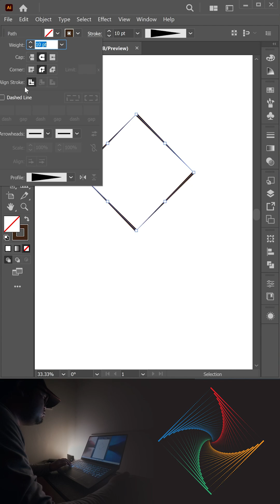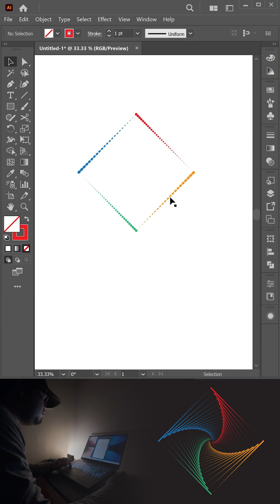How to create spiral pattern effect in adobe illustrator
How to create spiral pattern effect in adobe illustrator | Tutorial